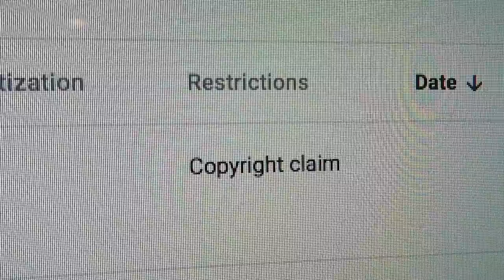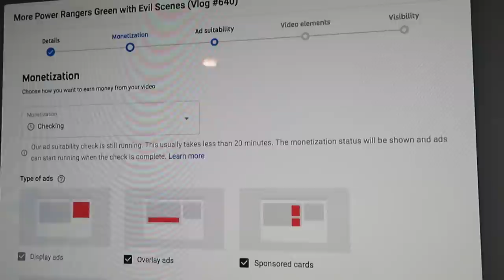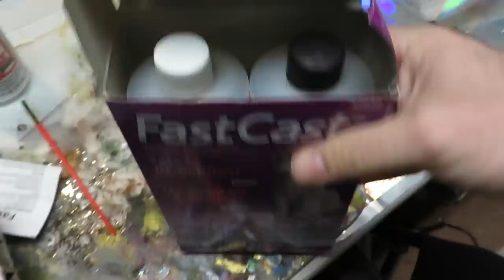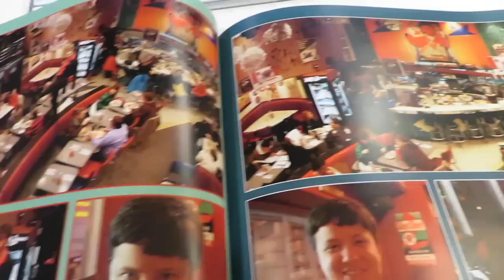A Very Tiny Morpher! (Vlog #641)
OUR MAILBOX
Bruno/MMPRtoys
868 W. Street Rd. #345

VIDEO CHAPTERS (Vlog 641 Tuesday, November 24, 2020)
0:00 Working on Green with Evil
0:45 I did that?
1:54 YouTube’s being difficult :-p
5:09 Green with Evil sets
5:44 A tiny Power Morpher
6:32 LC parts storage
7:11 Sunset
7:19 Jerry’s cookin’
7:48 Stupid cat
8:17 Big moon
8:21 Basement progress
8:36 Clay and FastCast
9:35 Cog parts
9:51 I know that train! NYC Stardust Diner!
11:00 Birthday plans?
11:35 Goodnight!